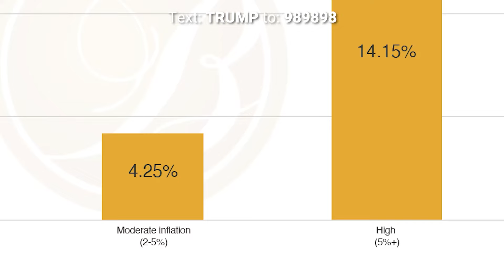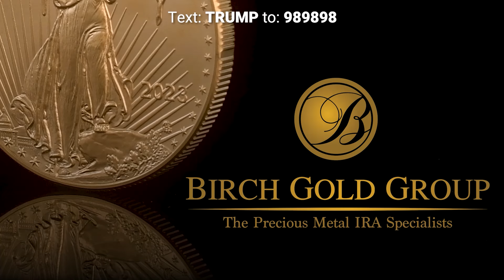FULL SPEECH: President Trump Holds Final 2024 Campaign Rally in Grand Rapids, MI - 11/4/24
President Donald J. Trump, 45th President of the United States of America, will deliver remarks at a rally in Grand Rapids, Michigan on Monday, November 4, 2024.

Stay in the loop with the latest coverage from Right Side Broadcasting Network! and download our new mobile app to get breaking news updates for Trump rallies and more.

Support RSBN:

With a mission to give you LIVE​ and UNEDITED coverage, we are backed by patriots like you when you give You can also support us by shopping directly from our partner, MyPillow, at ​mypillow.com​/rsbn and use code ​"RSBN​" at checkout for up to 66% OFF your ENTIRE order!